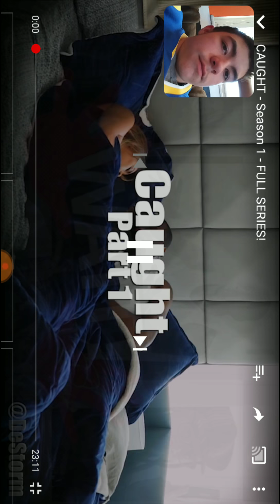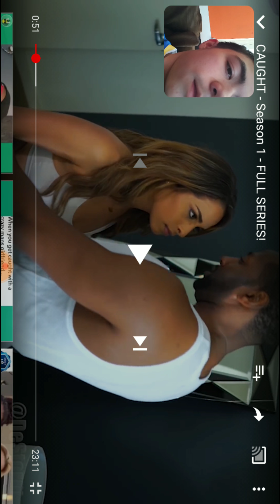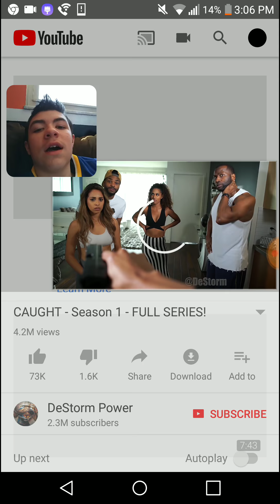Reacting to The "Caught" series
Destorm Caught series.